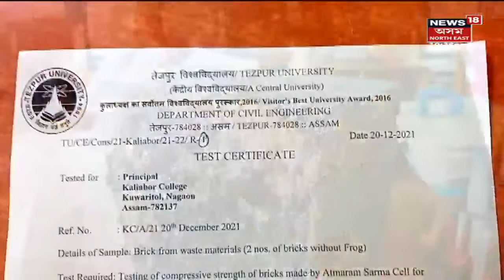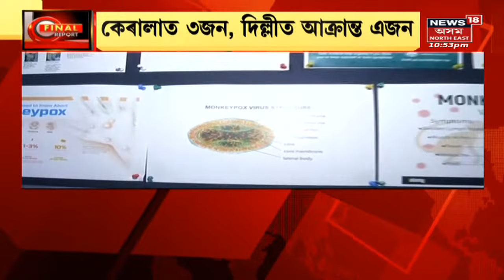ফাইনেল ৰিপ'ৰ্ট with Pranjal | Northeast India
Investigation Team at Assam Donbosco Univesity
 Assam Donbosco Univesityত তদন্তকাৰী দল
0:00 Intro
1:20 Barsaparaত পুনৰ আন্তঃৰাষ্ট্ৰীয় ক্ৰিকেট খেল
2:26 নিয়ন্ত্ৰণ হ'ব চৰকাৰী-বেচৰকাৰী স্কুল বাছ
4:12 শ শ মাছৰ মৃত্যু হৈ উপঙিছে পুখুৰীত
5:14 ভাৰত-পাকিস্তান যুদ্ধৰ আজি ২৩ সংখ্যক বৰ্ষপূৰ্তি

News18 Assam NE | Assam News | News in Assam | Assamese News | North east news | North east India |